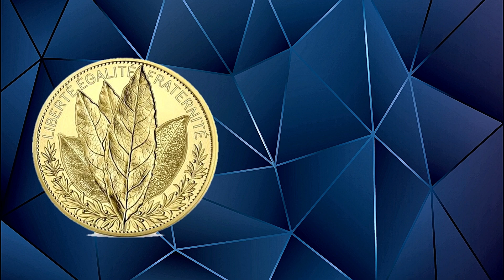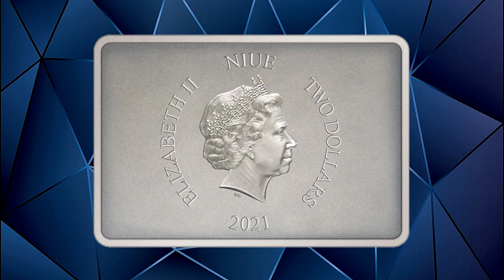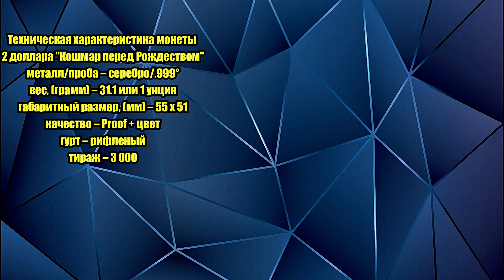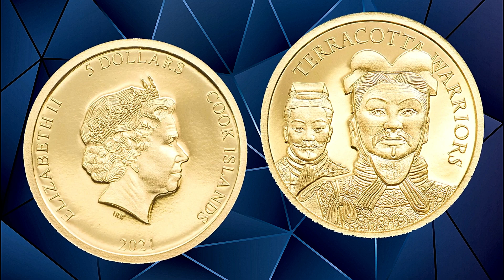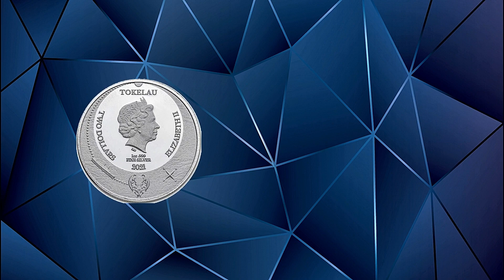Новости Нумизматики - Март 2021 год - часть 4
Рекомендую посмотреть